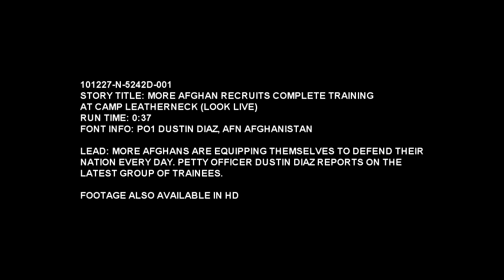More Afghan Recruits Complete Training at Camp Leatherneck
More Afghans are equipping themselves to defend their nation every day. Petty Officer Dustin Diaz reports on the latest group of trainees.